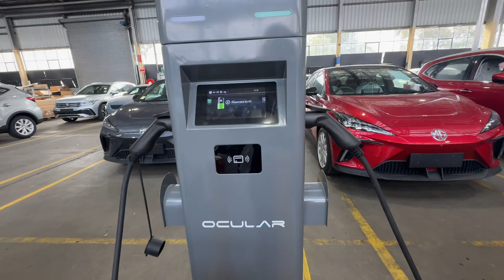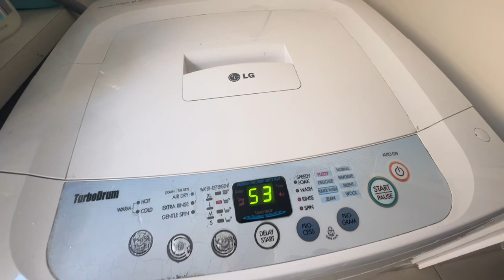FILIPINO MECHANIC SA AUSTRALIA MASARAP NGA BA ANG BUHAY? 🇦🇺🇵🇭 Buhay sa Australia